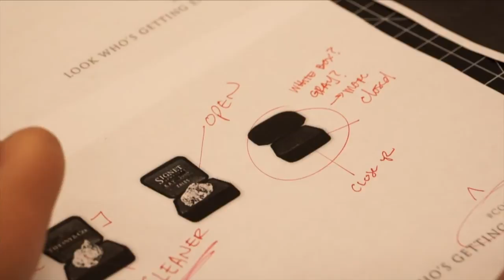Our City "Dawood Farahi, President of Kean University" 3-31-15